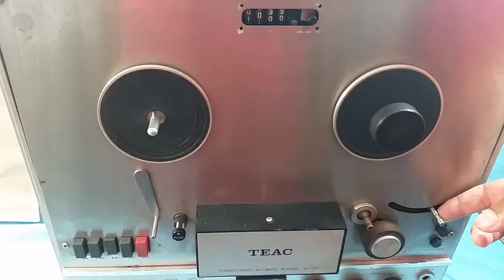Teac reel to reel A1500